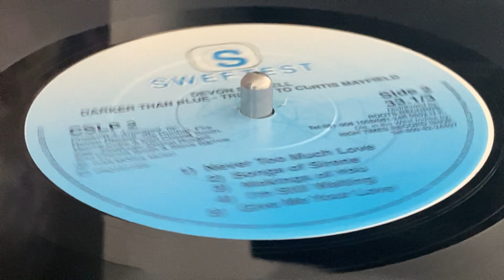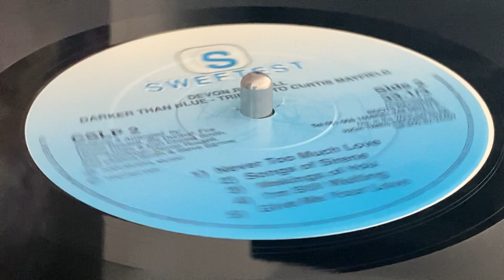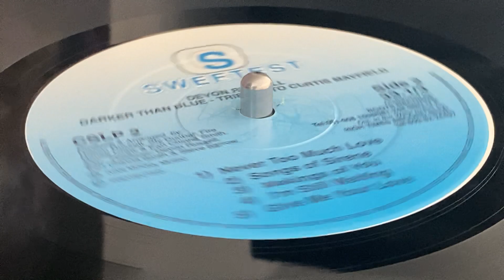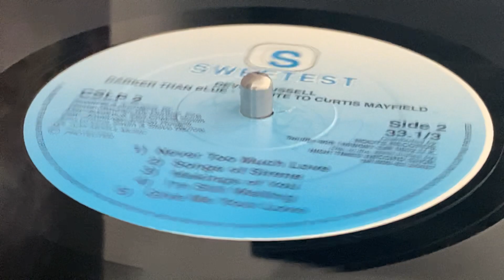DEVON RUSSELL ~ I'm Still Waiting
Prod & Arr : Devon Russell, Earl "Chinna" Smith, Fire House Crew, Sly Dunbar ~ CS SWEETEST ~ LP (Darker Than Blue, Track B4) ~ 1983 ~ UK ~ Written : Curtis Mayfield ~ Rec : Tuff Gong Recording Studio, Channel One Recording Studio, Leggo Studios by Donovan, Hookim, Errol Brown, C. Bravo, R. Richards ~ Mix : Easy Street Studios by Devon Russell, Eddie, John Lynch ~
Backing Vocals : Devon Russell, Wilson, Harold Grandison, Leonard "Shubert" Allen, Forrester, The Jays, Wade "Jimmy" Dyce, Winston Jarret
Bass : Christopher Meridith*, Danny "Jengman" Dennis, Gibby Morris
Drums : Benbow Greary, Leroy "Horse Mouth" Wallace, George Melbourne Miller, Sly Dunbar
Guitar : Brian Silver Man, Earl "Chinna" Smith
Horns : Rass Brass
Keyboards : Earl "Wire" Lindo, Franklin "Bobbler" Waul, Keith Sterling, Pablo Black, Paul Cross Dale, Tazan, Tony "Asher" Brissett
Organ : Earl "Wire" Lindo
Percussion : Aston "Family Man" Barret, Harry T. Powell, George Melbourne Miller
Piano : Iuwata Selassie
Rhythm Guitar : Prince Lincoln
Saxophone : Dean Frazer, Egbert Evans
Trombone : Nambo Robinson
Trumpet : Bobby Ellis, David Maddew, Dizzy Johnny Moore, Chico ~ Artwork : Bruce Russell ~